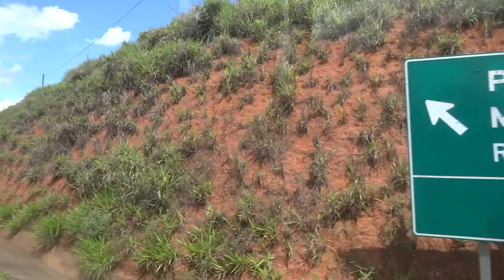Paisagem Rural em Gália.